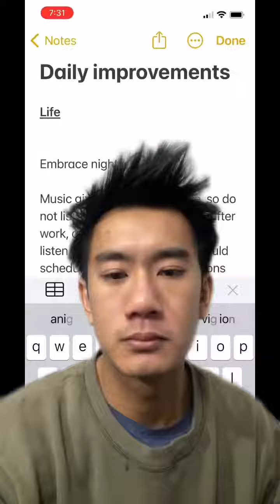Embracing Procrastination: My Daily Struggle to Improve | Day 58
Join me on day 58 of my journey as I confront the challenge of procrastination head-on 💪

From battling with my unruly hair to facing the consequences of late-night distractions, I share my candid thoughts and strategies for personal growth.

Discover how I navigate the delicate balance between indulgence and discipline, striving to wake up at 7:00 a.m. every day despite the allure of procrastination!!

Follow along as I explore the highs and lows of self-improvement, one day at a time.

Answering ALL Questions, Mentorship Requests, Video Requests, Help
- @andyqmai (instagram)